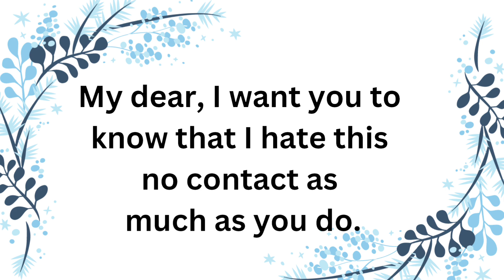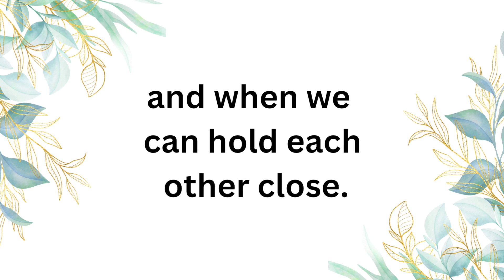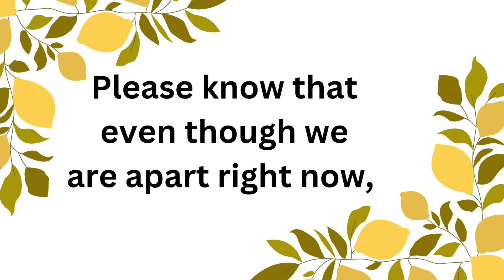DM to DF 😞I hate this distance | Divine masculine energy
twin flame,
divine masculine,
twin flame reading,
divine feminine,